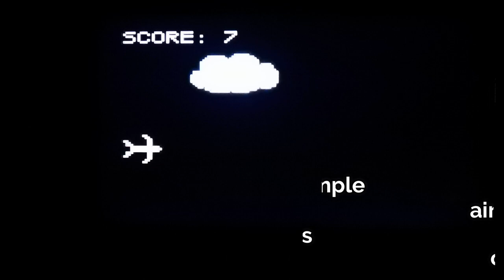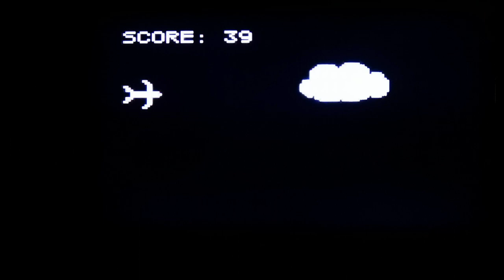Arduino Game on TV - Plane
On the hardware made for the previous video, I wrote the code for a new game, which can be played on the TV screen.